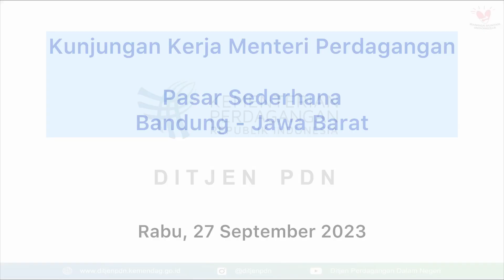Menteri Perdagangan dan Dirjen PDN meninjau Ketersediaan Stok Bapok di Pasar Sederhana, Bandung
Menteri Perdagangan, Bapak Zulkifli Hasan didampingi Direktur Jenderal Perdagangan Dalam Negeri, Bapak Isy Karim meninjau ketersediaan stok dan stabilitas harga barang kebutuhan pokok (bapok) di Pasar Sederhana, Bandung, Jawa Barat, Rabu (27 September).

Berdasarkan hasil pantauan hari ini, tercatat harga barang kebutuhan pokok di Pasar Sederhana tergolong stabil. Bahkan, tercatat harga beras medium Rp14.600/kg dan beras premium Rp15.000/kg.

Pemerintah terus membanjiri pasar dengan beras Stabilisasi Pasokan dan Harga Pangan (SPHP) Bulog ke seluruh wilayah di Indonesia. Hal tersebut merupakan upaya stabilisasi harga beras dalam negeri akibat El Nino yang memengaruhi produksi beras global.

Turut Hadir pada kunjungan tersebut, Sekretaris Jenderal Kementerian Perdagangab, Bapak Suhanto; Direktur Jenderal Perlindungan Konsumen dan Tertib Niaga, Bapak Moga SImatupang; Staf Ahli Bidang Manajemen dan Tata Keola, Bapak Veri Anggriono; Staf Khusus Menteri Perdagangan, Bapak Syailendra.

Kementerian Perdagangan akan terus berkoordinasi dengan lembaga terkait dan pemerintah daerah guna memastikan stabilitas harga dan stok bapok tetap terjaga di berbagai daerah.

ini adalah Akun resmi Ditjen Perdagangan Dalam Negeri, Kementerian Perdagangan RI
Akun Lainnya :
Facebook : Ditjen Perdagangan Dalam Negeri
Official Youtube channel of Ministry of Trade of The Republic of Indonesia. Directorate General of Domestic Trade